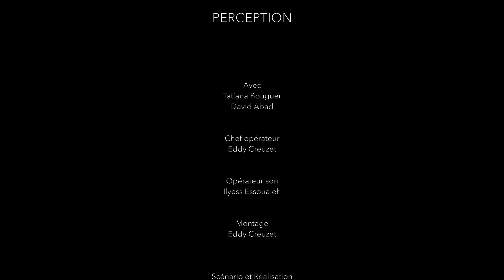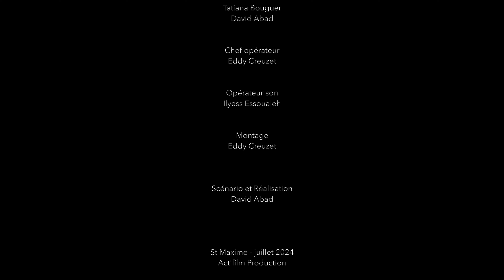PERCEPTION - court-métrage de David Abad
PERCEPTION
Avec
Tatiana Bouguer
David Abad

Chef opérateur
Eddy Creuzet

Opérateur son
Ilyess Essoualeh

Montage
Eddy Creuzet

Scénario et Réalisation
David Abad

St Maxime - juillet 2024
Act'film Production